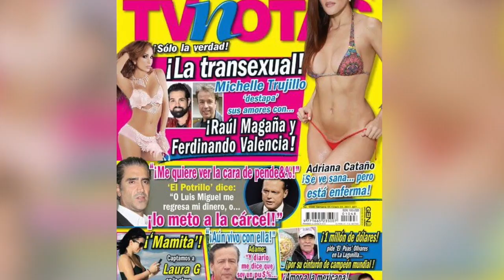LA CUCHARA| RAUL MAGAÑA explica las fotos en que aparece dándose un beso con el transexual.